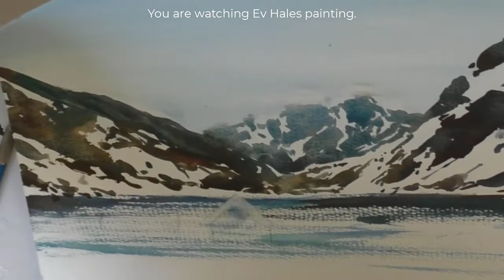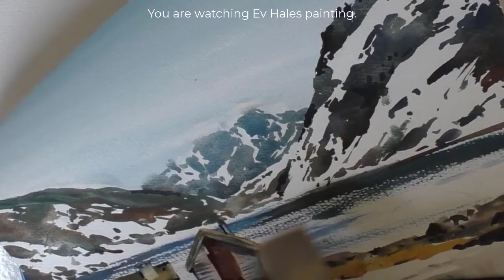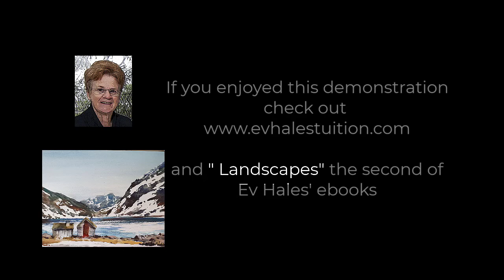Fiordland By Ev Hales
A painting that celebrates the snow patched mountains of the Fiordland area of Norway.  Reflections, huts and snow flecked mountains all inspire an artist. Watch as Ev Hales makes the whole thing come to life in this watercolour demonstration.